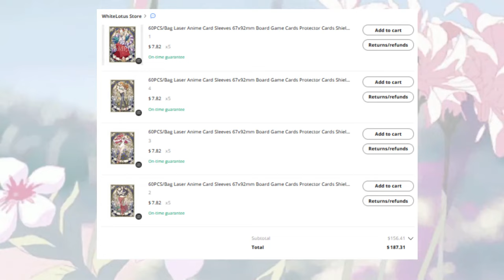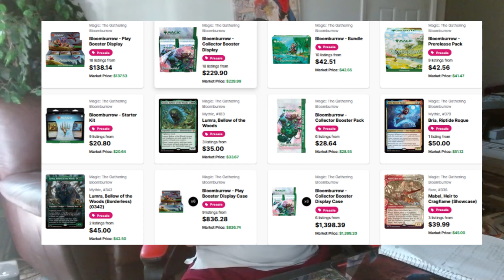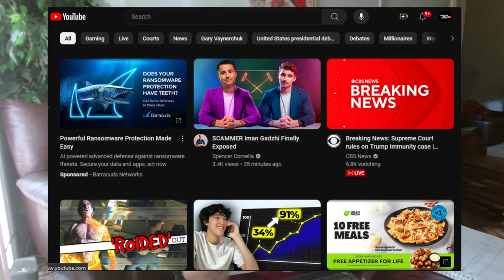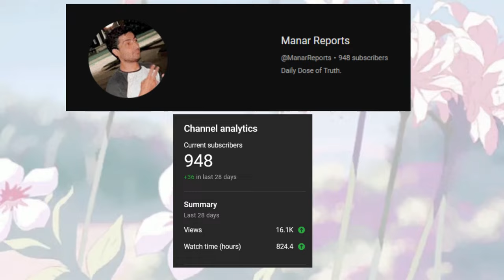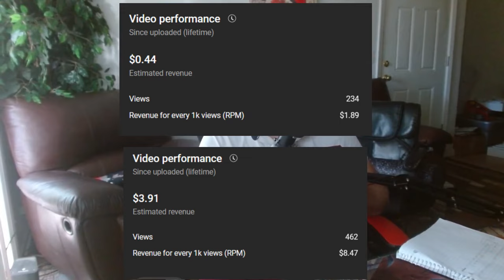3 Online Businesses To Start Right Now And Grow (as teenager or young adult)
Start making money online asap with these 3 websites that offer easy to set up stores and accounts and start making sales online and learning about how hard it is to make money online